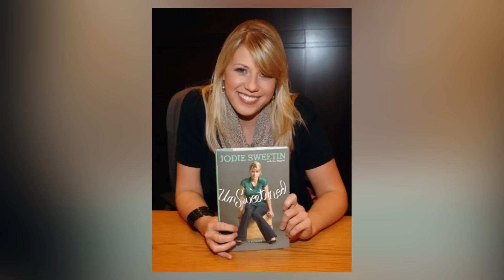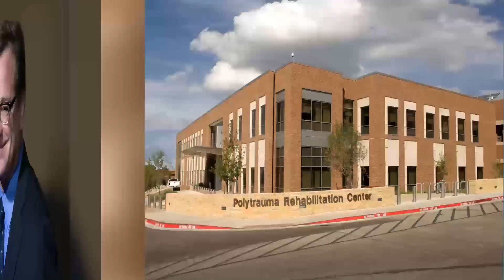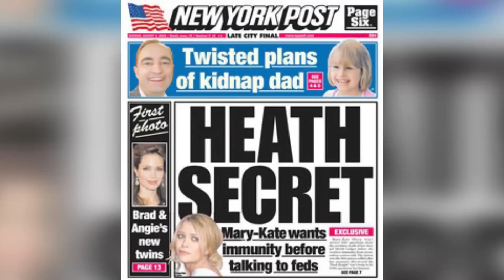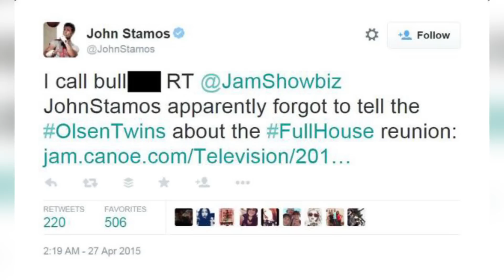9 Dark Secrets The Cast Of Fuller House Tried To Hide